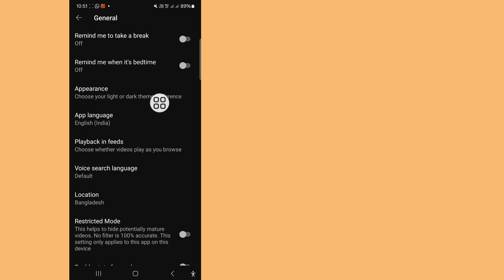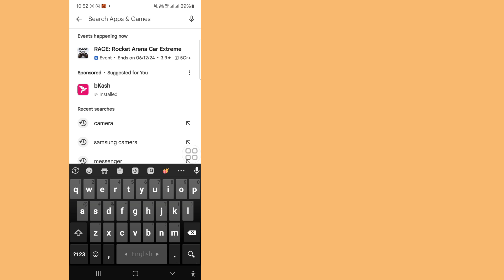How to Fix YouTube Video Automatic Pause Problem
Hi guys,

Here In this video l will sho you( How to Fix YouTube Video Automatic Pause Problem ) keep Watching the video till ent,its very simple and easy method

❤️ Plasse Don't Forget To Leave A "Like".